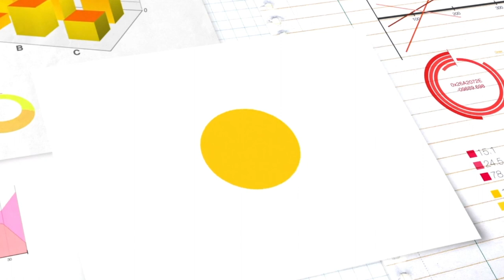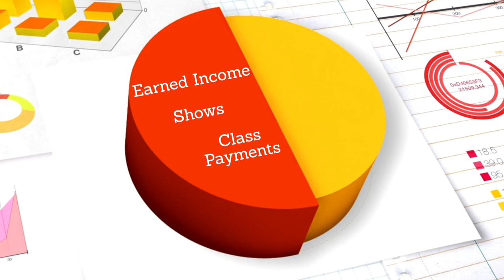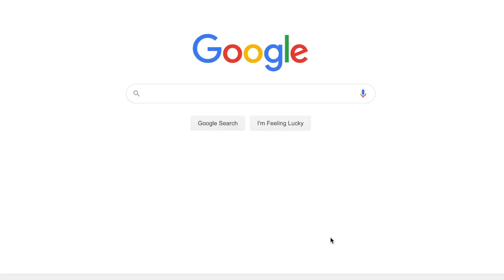How these *AMAZING* Kids in St. Louis Transformed into WORLD-CLASS Performers at Circus Harmony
Learn about how kids in St. Louis from diverse socioeconomic and cultural backgrounds transform into the best, world-class circus performers at St. Louis's social circus school, Circus Harmony. Circus Harmony is located in a little glass tent at City Museum in St. Louis, and it's amazing how they transform kids into world-class acrobats, contortionists, aerialists, and jugglers.

♡WATCH "The Balancing Act" - Circus Harmony's FREE show on October 10, 2020 @ 7-8pm CT - Register
✭The Balancing Act will be available after it is released October 10, 2020 - here is the link: To Be Announced after 10/10/20✭
♡Help a child soar all in one cup (support the Flying Children Scholarship Fund) - get the "Devy Gravity Coffee"

♡Noeli

Get on my MAILING LIST so that you can be a part of my super duper secret hush hush crew and join me in my super weird circus Youtube adventure